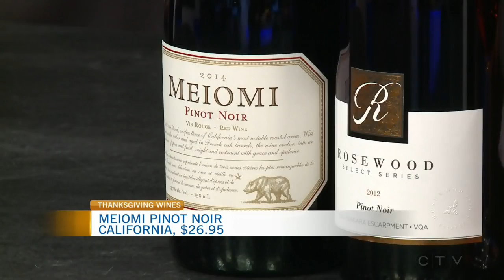Thanksgiving Wine Picks as seen on CTV with Sommelier Matt Steeves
Today on CTV Morning Live, CTV Host Lianne Laing and Somm Matt Steeves showcased some great wines to enjoy with your special Thanksgiving meal, wines that complement Thanksgiving dinners and pair well with difficult relatives too.

Thanksgiving dinners, there are so many options, variations, and considerations, the sky is the limit, and the same goes for wine pairings too.

Whether you’re roasting a turkey, ham, lamb, or vegan dish, that’s just the start of planning what your epic Thanksgiving meal will entail.

I’ve got some great options here that complement the full range of food options for you and yours this Thanksgiving weekend.